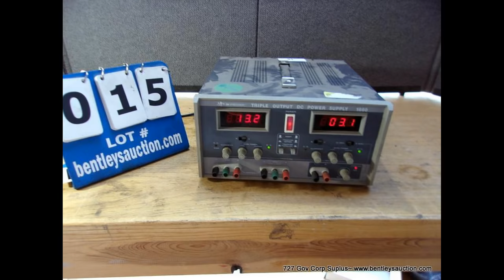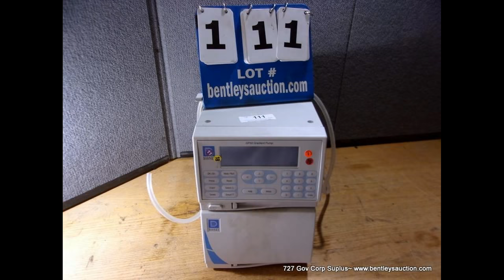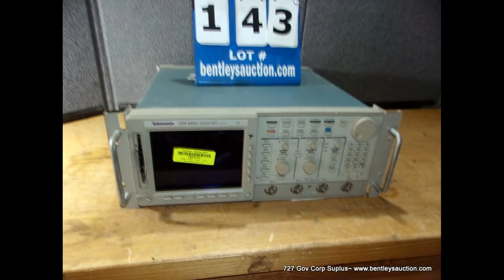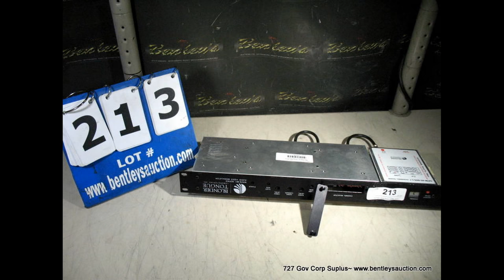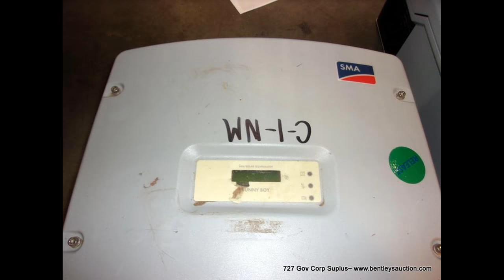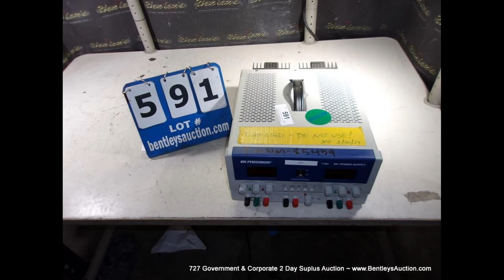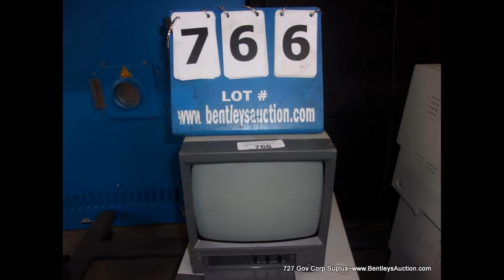727 Government & Corporate 2 Day Surplus Auction Lot #'s 1 - 832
Thursday, August 9, 2018, at 9:30 AM MDT
Ring # 1 (Online Absentee, Onsite Bidding, Live Internet Bidding - Simulcast)
Lots 1 - 832 - Test & Measurement, Electronics, Manufacturing, Laboratory, Healthcare